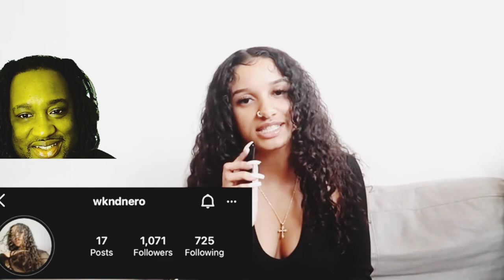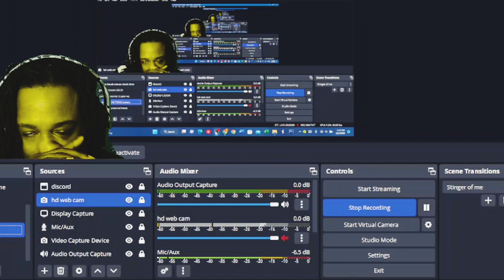Tmoney'$ hilarious reaction to Smash or Pass DMV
Reacting to one of the most funniest smash or pass in dc